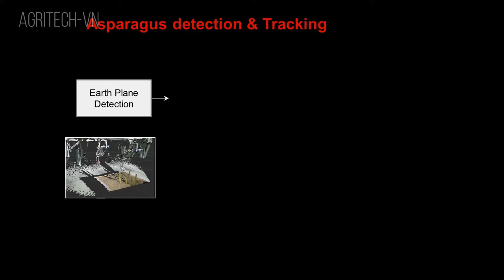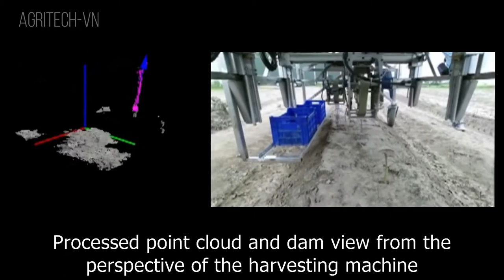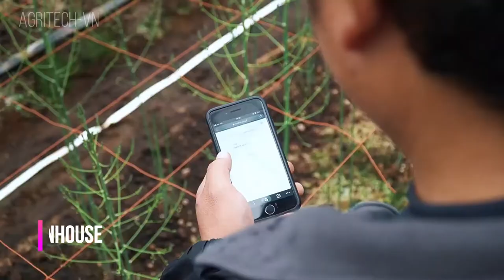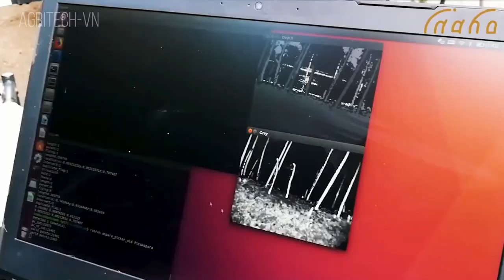Harvesting Asparagus - From Manual Harvesting to High-tech Machines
Hello, my friends. In this video, we will learn about how farmers harvest asparagus, from manual harvesting to high-tech machines.

Lastly, these videos aim to educate people about hi-tech agriculture.

INTRODUCE:
*Agritech - VietNam channel provides information and knowledge about high technology applied in agriculture and the process of planting, caring, and harvesting agricultural products applying modern technology from planting to customers.
Applying new technologies to produce clean and green agricultural products without polluting the environment, towards a safer and more sustainable agriculture in the future.

Note: The introductory videos on Agritech-VietNam channel are for educational and informational purposes only. We try to read every comment that is made.

© Copyright by Agritech-VietNam channel - Please do not REUP